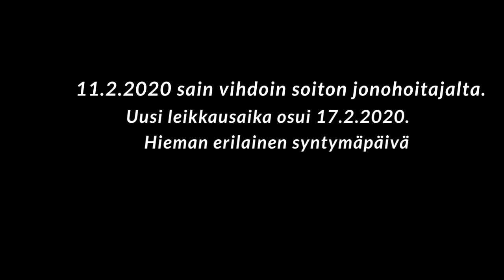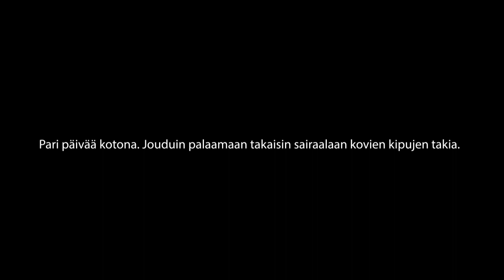Leikkaus vlogi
Vlogi leikkauksesta, sen peruuntumisesta, uuden ajan odottamisesta, kompilikaatioista ja toipumisesta. Tälläkään kertaa kaikki ei mennyt niin kuin olisi pitänyt. Toipuminen on vieläkin käynnissä, mutta pikkuhiljaa vointi menossa parempaan suuntaan.
Tulen myöhemmin kertomaan tarkemmin noista kivuista ja muusta kunhan olen käynnyt ensin jälkitarkastuksessa. Tämä reissu oli henkisesti elämäni raskain kokemus, mutta siitäkin selvittiin.